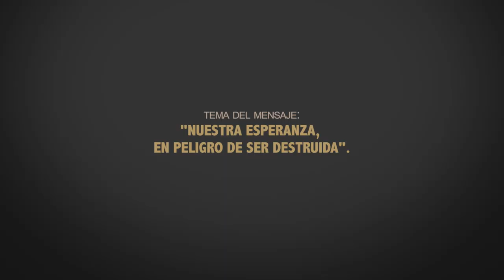PASTOR, RAFAEL RODRIGUEZ. NUESTRA ESPERANZA, EN PELIGRO DE SER DESTRUIDA.